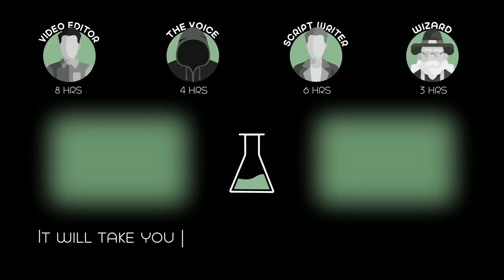Scientists Awakened a God Who Was Asleep For 10,000 Years, And Now He Wants to Destroy Mankind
Following clues to the origin of mankind, a team finds a structure on a distant moon, but they soon realize they are not alone.